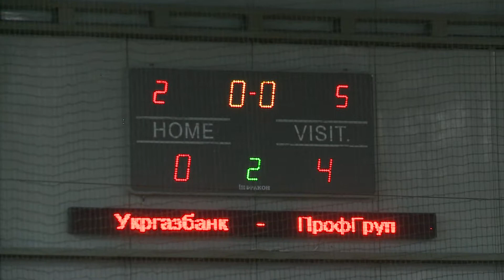Бизнес Лига 2017-2018 | 9 тур КЛ ELITE | FULL | Укргазбанк 0-4 ПрофГруп (0-1)